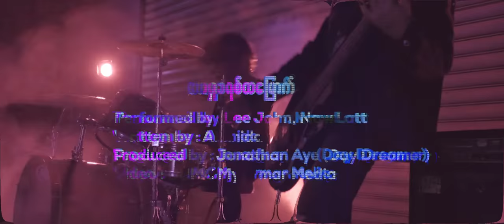ယေရှုခရစ်ထမြောက် Cover Song